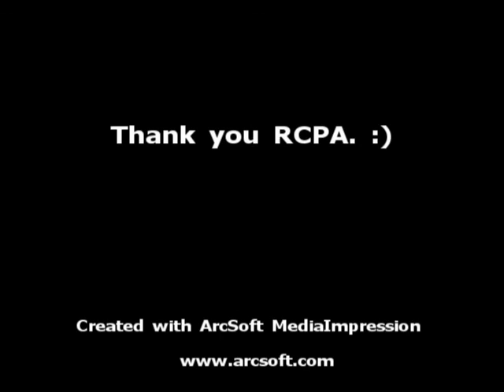RCPA 2010 FUNFLY JAMBOREE SEPT 11-13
RCPA FUNFLY 2010 INDIA CHENNAI.
Thank  you  Mr Aravind our host, Hobbyist, Friends and to the kind and welcoming people of India.

Thanks for the support of Singapore team, lead by Mr Walter lee

RCPA Flying Club India.
ROTOROL R/C nitro Fuels.(R/C Fuel made in India)